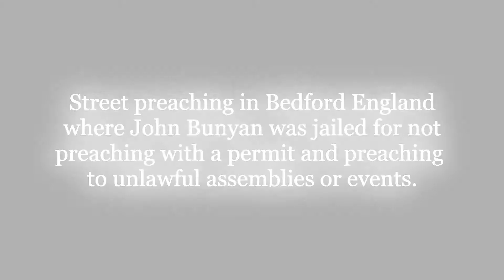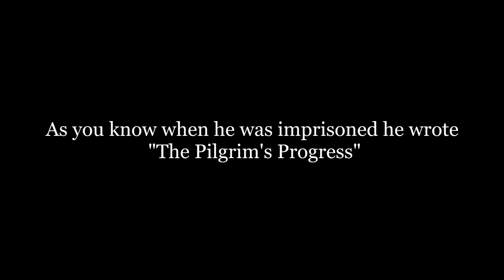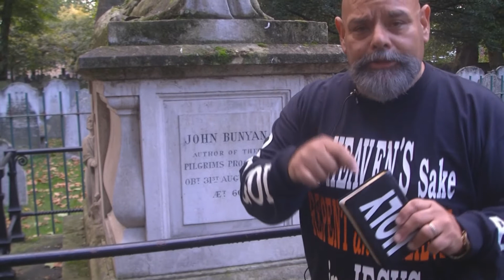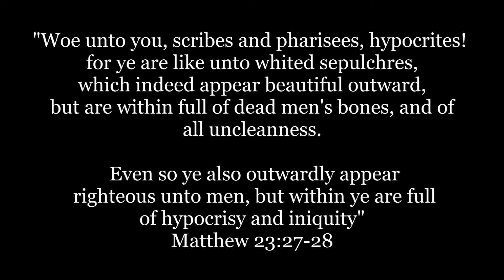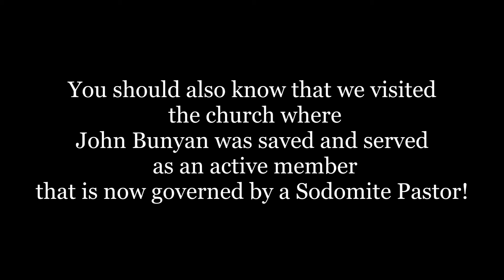" A Voice From John Bunyan's Grave"